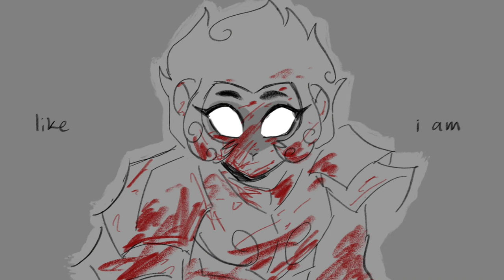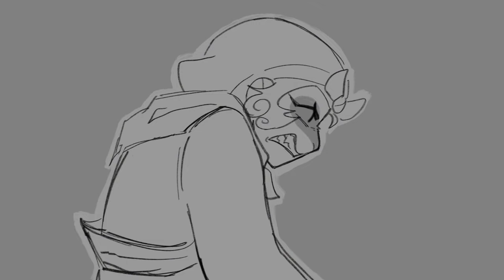i’m your man - lmk shadowpeach animatic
me draw shadowpeach with mitski? it was bound to happen at some point
this one’s a mess and i’m not satisfied with the result but it was meant to be low effort though i accidentally started try harding towards the end, i’m sure you can tell by the sudden clean line art aughh
i started this the day i posted my last animatic bc i am silly and love to suffer i guess

ITS SO GOOD!! go watch it! i’ve watched it a normal amount of times..

programs used:
procreate to draw
capcut to edit